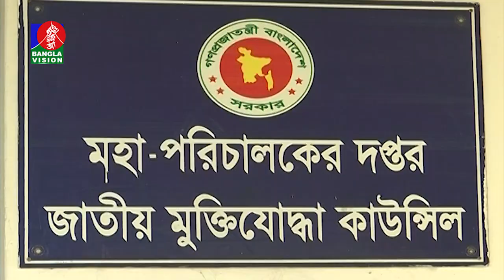জিয়াউর রহমানের খেতাব বাতিলের নীতিগত সিদ্ধান্ত চূড়ান্ত করেছে জামুকা।